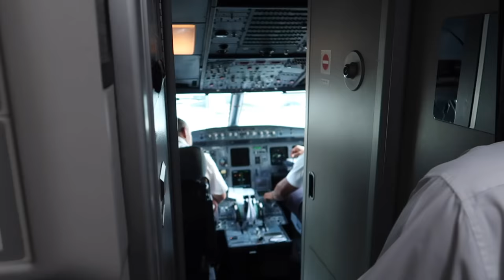Ab nach AMERIKA! (Vlog) | Oskar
Outromusik:
JPB - High